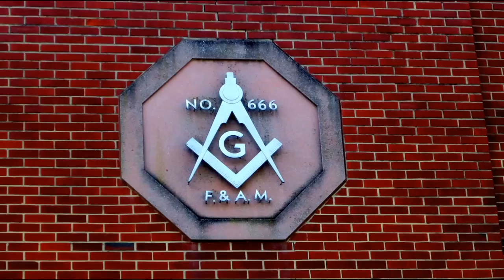Masonic Oath Treasonous Oath Rated G,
Masonic Oath Treasonous Baby Killers Rated G